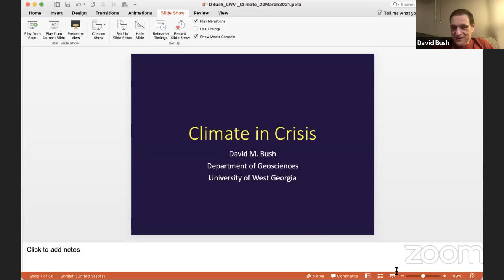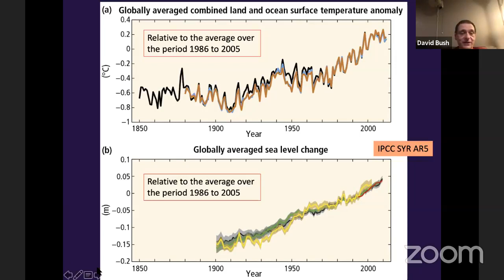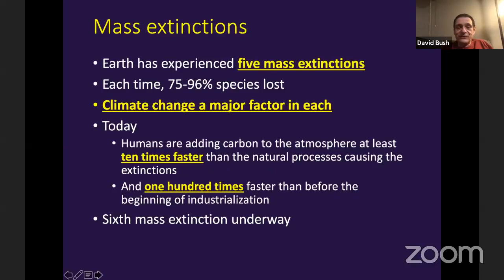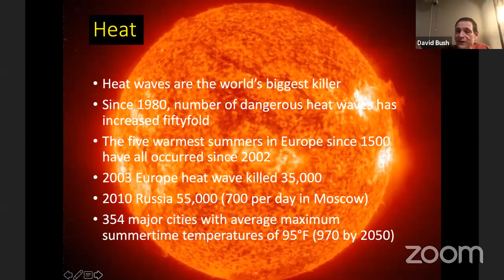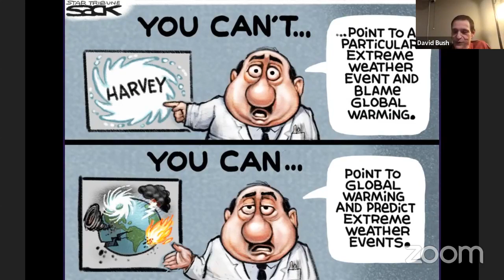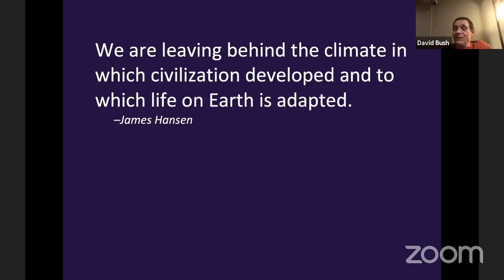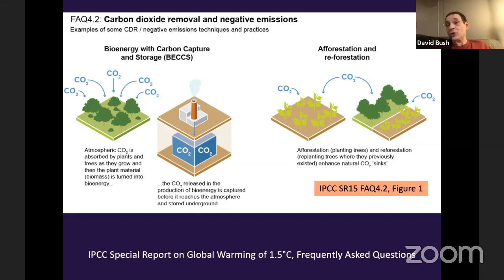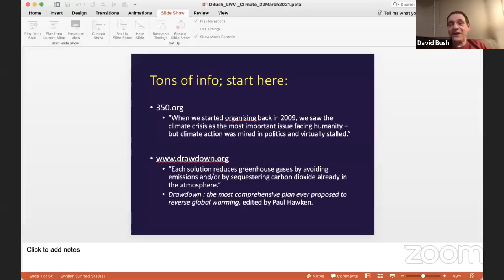Dr. David Bush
A conversation with Dr. David Bush, professor in the Geology Department at the University of West Georgia. Dave specializes in coastal morphology and is an outspoken educator about the threat of global warming.